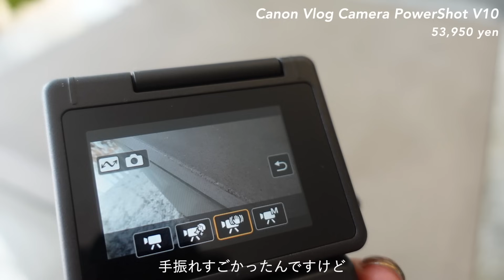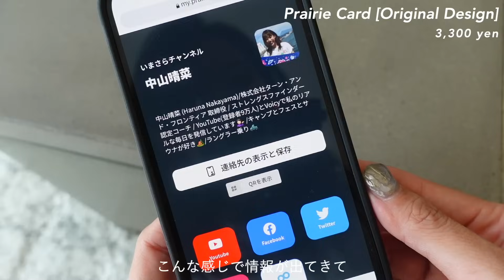【購入品】30代IT企業役員が選ぶ大満足のお気に入りアイテムをご紹介｜美容家電｜Vlogカメラ｜インナーケア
動画内で紹介したスマホケースが
こちらのリンクからご購入頂くと15%オフになりますので
気になる方はぜひ👀✨

その他も、全て実際に使用してみて
大満足だったアイテムたちです🙌

皆さんの最近のお気に入りアイテムも

👩‍💻動画内でご紹介したアイテム

0:46　MYTREX 持ち運ぶプロの整体師!?ハンディガン💆‍♀

4:41　CASETiFY ミラー付が便利なスマホケース🪞

9:40 　YA-MAN スカルプリフト✨

12:14 　Canon Vlogカメラ📷

15:07　デジタル名刺のプレーリーカード📲

18:07　Aub 腸活サプリ💊

20:35　POLA泡状美容乳液🫧

【購入品紹介】多忙で暑〜い毎日をもっと暮らしやすく！30代社会人の7月のお気に入りアイテム｜Anker充電器｜美容アイテム｜暑さ対策グッズ

🙋‍♀️自己紹介
1991年生まれの32歳、社会人歴10年目、

🎵Music
BGMはEpidemic Soundを利用しています